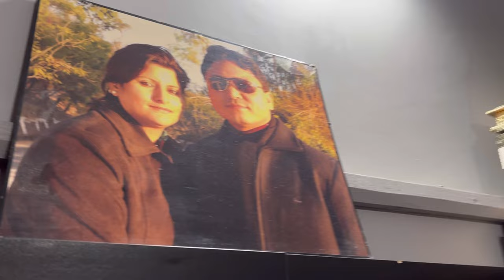My Pre birthday Gift 😍🎁|| Finally hogya after 1year of planning😂|| Family vlog